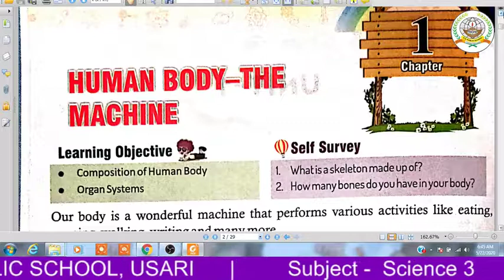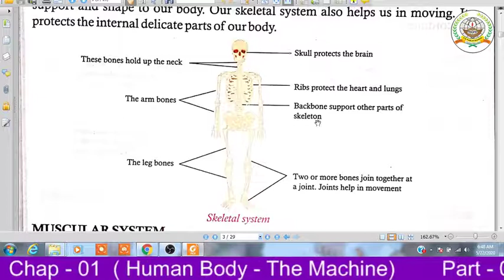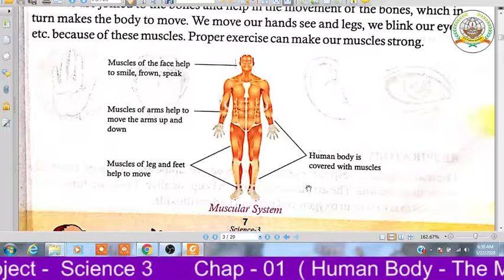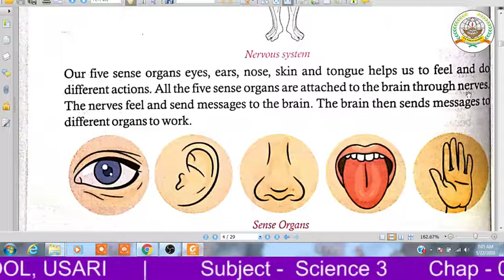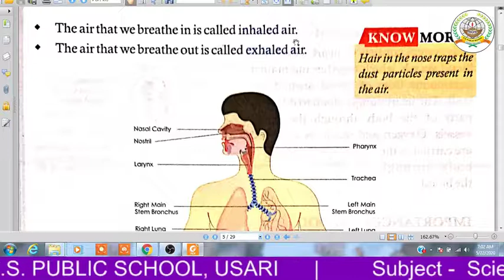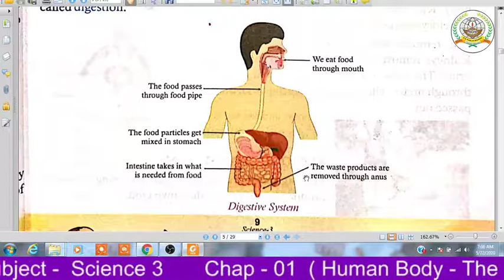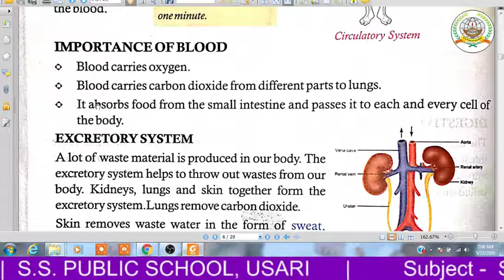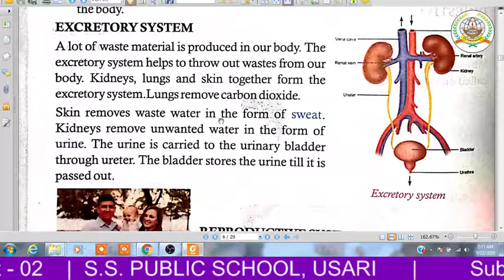Some important Organ System. (Human Body - The Machine) Chapter - 01, Part - 02. Science 3rd.